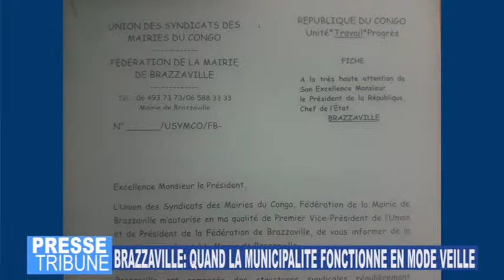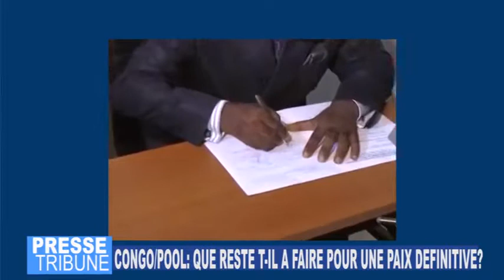TRIBUNE DU 08 JUILLET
Le désordre, les sautes d'humeur, les coups bas, la mégestion; les tracts, les grèves : la mairie de Brazzaville dans la tourmente. Ernest B. Dimi, Constant Ebara Peya...disent tout haut ce que tout le monde sait et déplore tout bas...Presse tribune du 8 juillet 2018 sur TOP TV. A voir à tout prix.